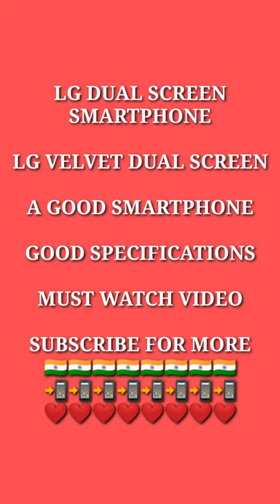LG VELVET DUAL SCREEN SMARTPHONE|FULL SPECIFICATIONS|SUBSCRIBE FOR MORE